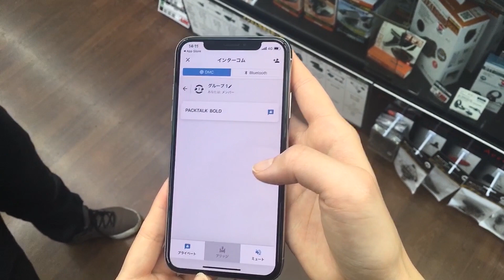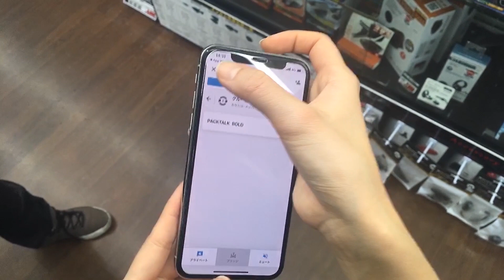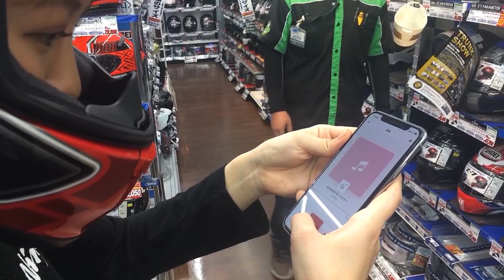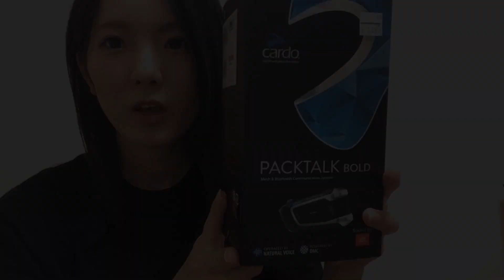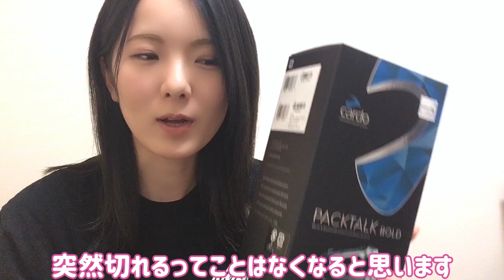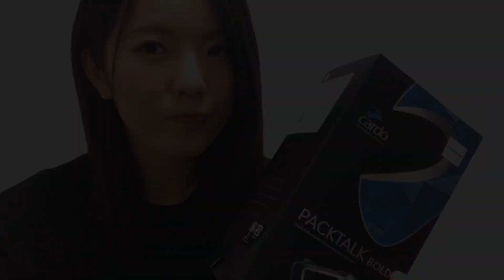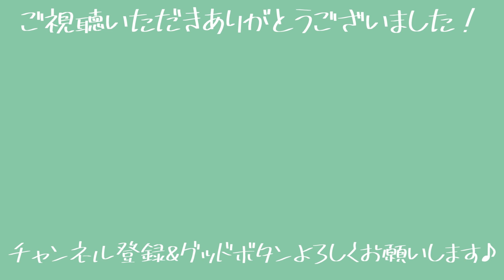２りんかんでお買い物♪初のインカム！「Cardo」を使ってみた！【モトブログ＆レビュー】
どうも！せんちゃんです！
今回は２りんかんさんでインカムを選んできました♪
選んだインカムは「Cardo PACKTALK BOLD」です！
実際に使ってみた感想をお届けしま～す！

「２りんかんでお買い物♪防寒具編」

[ｶﾒﾗ]　SONY　ウェアラブルカメラ　HDR-AS300